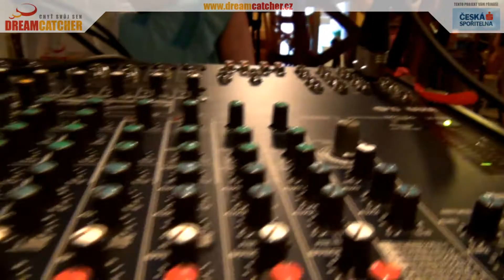Multi-kulturní ráj na DreamCatcheru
Projekt Dreamcatcher splnil další sen!

Snílci tentokrát vyhráli vybavení na pořádání koncertů, cestopisných prezentací, akcí pro hendikepované, cyklistických výletů, doučování, či akcí pro děti ze zvláštních škol...

Splňte si také svůj sen!